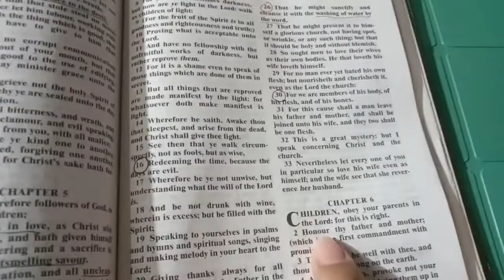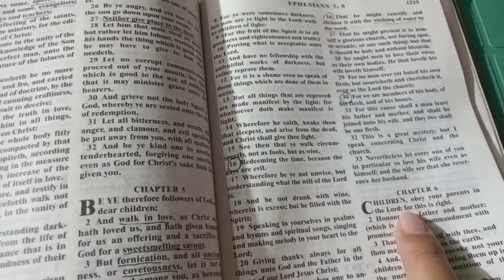Teaching Kids Bible Memory Verse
Bible Education